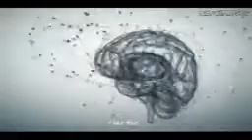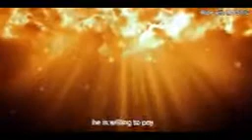Secret to receiving GRACE 1000%